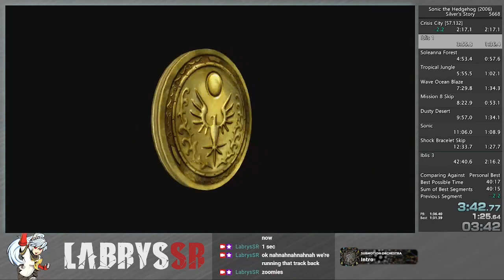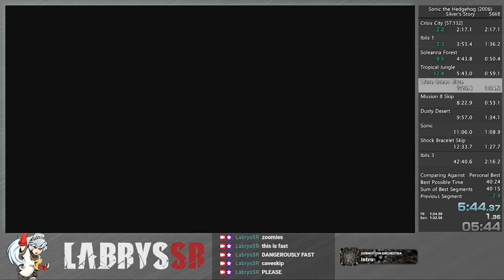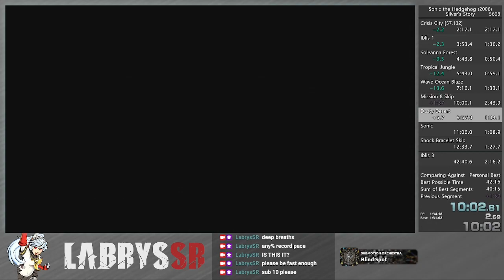Sonic '06 - Silver's Story (Any%) Speedrun in 10:00 RTA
WOOOOOOOOOOO great run, barrel fumbling but otherwise solid throughout.